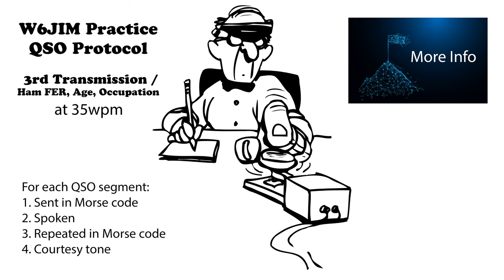Practice QSO - Exchange 3- More Info - 35wpm